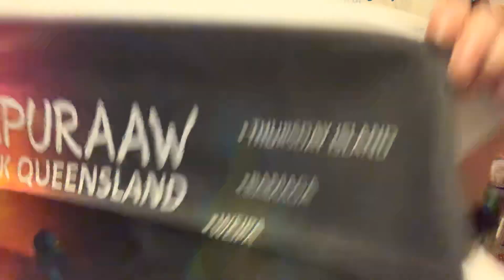The End of Ch 5 - Little Women